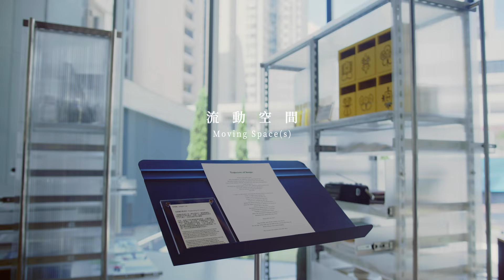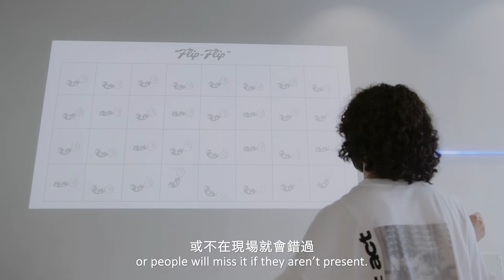【貳零貳貳同學會 — 流動空間 Our Living Library — Moving Spaces】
流動空間
不加鎖舞踊館
Moving Space(s)
Unlock Dancing Plaza

22.8 – 4.9.2022
油街玻璃屋
Oi! Glassie